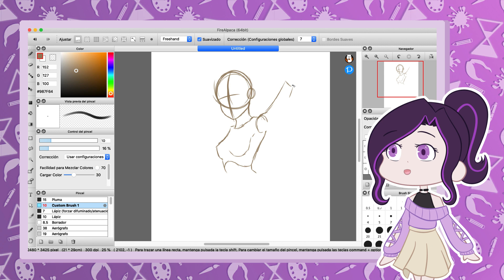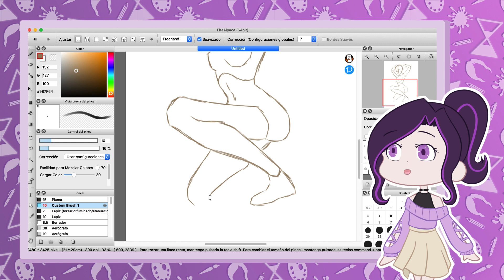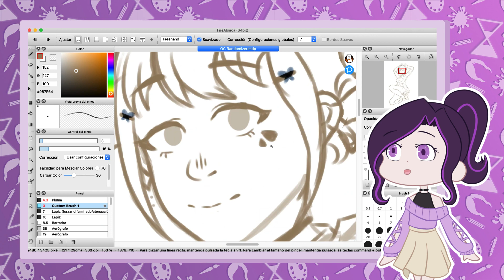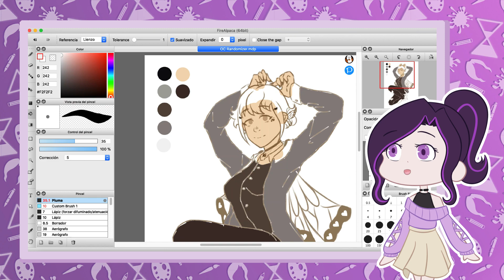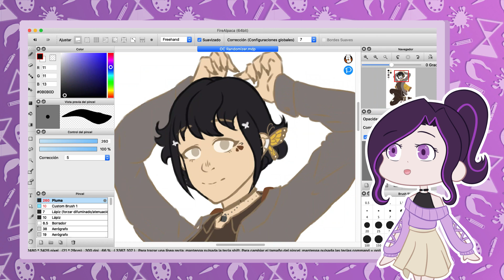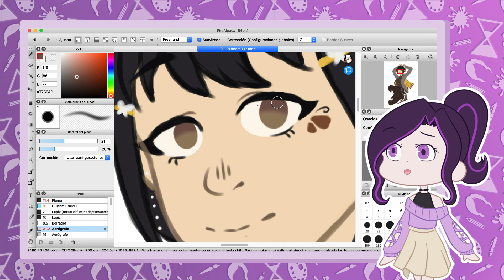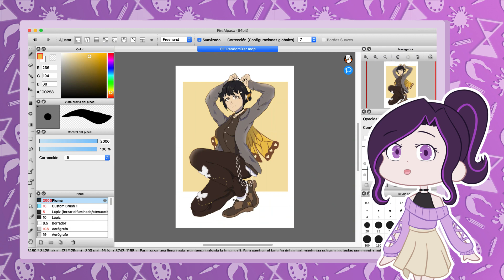OC Randomizer Challenge [Alice Z - Speedpaint]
[ESP]:
Hey, hey, hey! Ha pasado un tiempo desde el último speedpaint, pero aquí les traigo este pequeño reto que hice! Aunque edité el vídeo ayer hasta hoy no alcancé a subirlo :")

[ENG]:
Hey, hey, hey! It's been a while since last speedpaint, but i bring you today this little challenge I did! Even though I edited this video yesterday I couldn't upload it till today :")